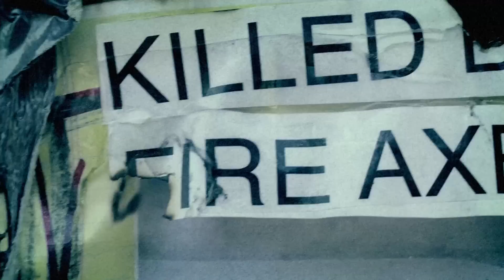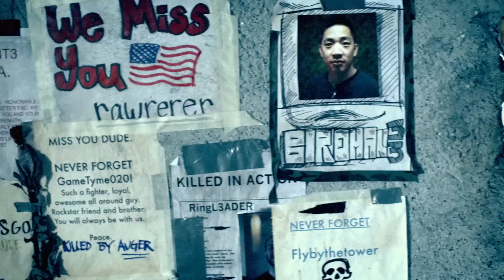Resistance Burning Skies - Trailer : Mémorial - PS Vita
Trailer de promotion, intitulé Mémorial, du jeu Résistance Burning Skies sur Playstation Vita.